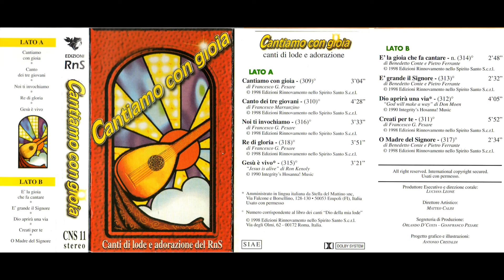E' la gioia che fa cantare - Cantiamo con gioia (RnS)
Cantiamo con gioia